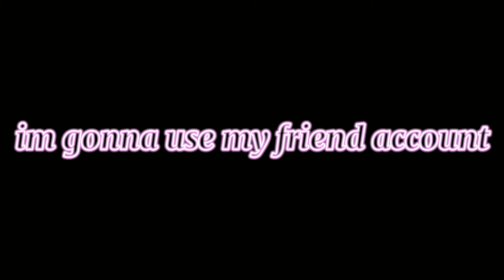I play toh but i used whiterblxplayz account on roblox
So ye hope you like it
The other clips is edit by my friend